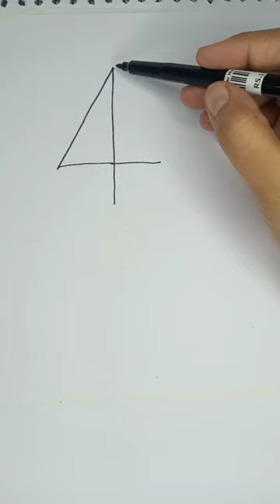easy sketching # kite by 4 # drawing